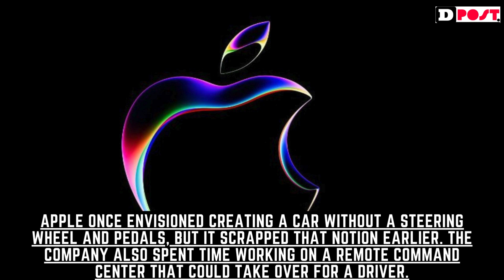Apple to cancel decade long effort to build electric car Report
Apple Inc. is canceling a decade-long effort to build an electric car, according to people with knowledge of the matter, leaving one of the most ambitious projects in the history of the company.

Apple made the disclosure internally Tuesday, surprising the nearly 2,000 employees working on the project, said the people, who asked not to be identified because the announcement wasn’t public.

The decision was shared by Chief Operating Officer Jeff Williams and Kevin Lynch, a vice president in charge of the effort, according to the people.

The two executives told staffers that the project would begin winding down and that many employees on the car team — known as the Special Projects Group, or SPG — would be shifted to the artificial intelligence division under executive John Giannandrea. Those employees will focus on generative AI projects, an increasingly key priority for the company.

The Apple car team also has several hundred hardware engineers and vehicle designers. They may be able to apply for jobs on other Apple teams. There will be layoffs, but it’s unclear how many.

Apple, based in Cupertino, California, declined to comment.

The move came as a relief to investors, who sent Apple shares climbing Tuesday after Bloomberg reported the news. The stock was up about one percent at $182.63 by the close in New York.

Elon Musk, head of Tesla Inc., also celebrated the move. He shared a post on the X social media site with a saluting emoji and a cigarette.

The decision to ultimately wind down the project is a bombshell for the company, ending a multibillion-dollar effort called Project Titan that would have vaulted Apple into a whole new industry. The tech giant started working on a car around 2014, setting its sights on a fully autonomous electric vehicle with a limousine-like interior and voice-guided navigation.
But the project struggled nearly from the start, with Apple changing the team’s leadership and strategy several times. Lynch and Williams took charge of the undertaking a few years ago — following the departure of Doug Field, now a senior executive at Ford Motor Co.

Apple was still years away from producing a car and contemplated many different designs. Beyond the look of the vehicle, cracking self-driving technology was a major challenge. Apple had road-tested its system since 2017 using a Lexus SUV exterior, putting dozens of vehicles on roads in the US. The company also tested more secretive components on a gigantic track in Phoenix that was once owned by Chrysler.

In the end, Apple was facing a cooling market for EVs. Sales growth lost steam in recent months after high prices and a lack of charging infrastructure discouraged mainstream buyers from shifting to all-electric vehicles.
General Motors Co. and Ford are pivoting to producing more hybrid vehicles after confronting lackluster EV demand and manufacturing bottlenecks, and automakers across the industry are slashing battery-electric car prices, production targets, and profit forecasts.
Even Tesla, the pioneer of the EV revolution in the US, has warned its rate of expansion will be “notably lower” this year. Domestic EV sales growth will decelerate to 11% this year from an estimated 47 percent growth rate in 2023, according to a forecast by UBS AG.

Apple’s most senior executives finalized the decision in recent weeks, according to the people. It comes just a month after Bloomberg News reported that the project reached a make-or-break point. The most recent approach discussed internally was delaying a car release until 2028 and reducing self-driving specifications from Level 4 to Level 2+ technology. Apple had employees from across the car industry working on the project, including designers from Aston Martin, Lamborghini, BMW, and Porsche.

Under the new arrangement, Lynch will report to Giannandrea. He previously reported to Williams, who also has overseen software engineering for the Apple Watch.

Apple once envisioned creating a car without a steering wheel and pedals, but it scrapped that notion earlier. The company also spent time working on a remote command center that could take over for a driver.

Most recently, Apple had imagined the car being priced at around $100,000. However, executives were concerned about the vehicle being able to provide the profit margins that Apple typically enjoys on its products. The company’s board was also concerned about continuing to spend hundreds of millions of dollars a year on a project that may never see the light of day.

Apple continues to invest heavily in other areas. The company spent $113 billion on total research and development over the past five years, with an average annual growth rate of about 16 percent. The company also recently launched the Vision Pro headset — its first new product category in almost a decade — and has built up that business.